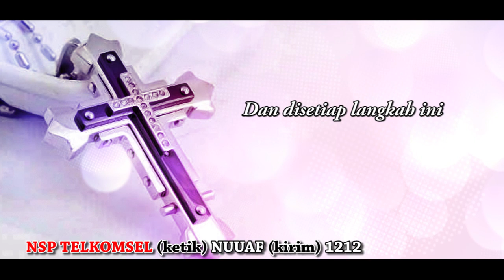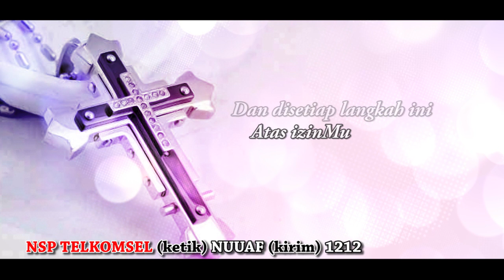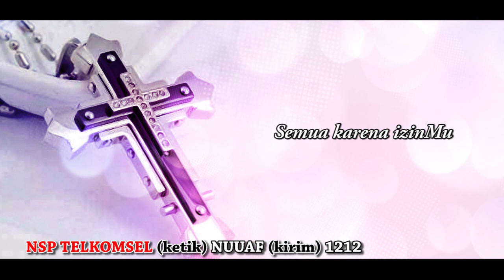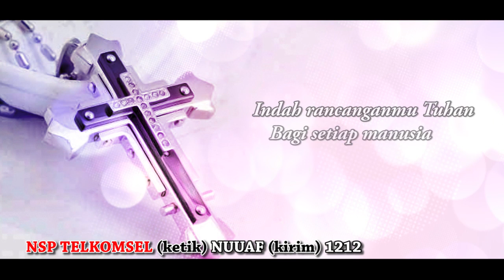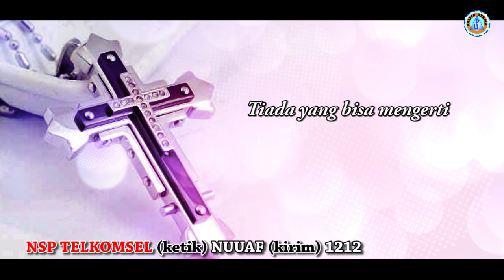Lagu Rohani Terbaru 2019 Terpopuler Saat Ini - Namaku Dalam PilihanMu (Official Lyrics Video)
Special Thanks To :
Artist            : Rany Simbolon
Songwriter  : Jusiman Syahailatua